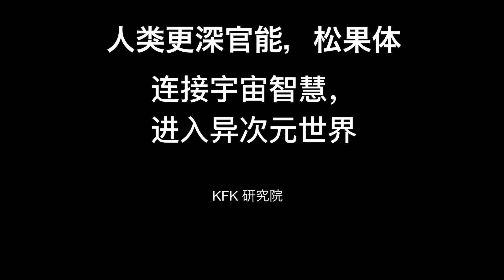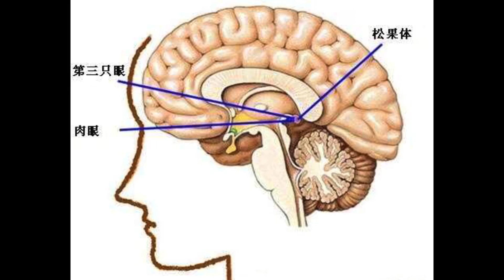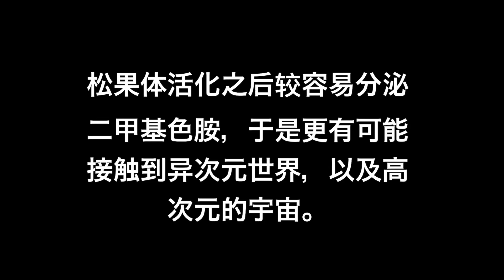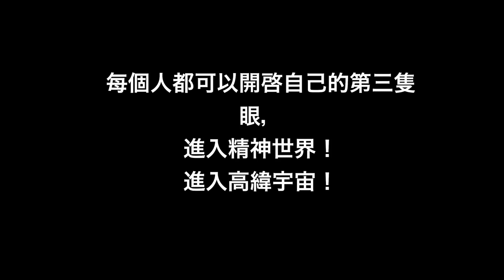人類第三隻眼：松果體。接收宇宙信息，連結異次元宇宙。也是KFK 2060豆瓣未來人預言的人類更深官能。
本視頻講解人類第三隻眼松果體，kfk預言的人類更深官能